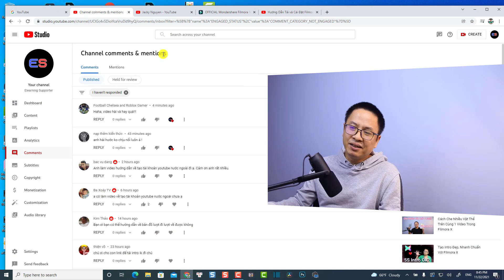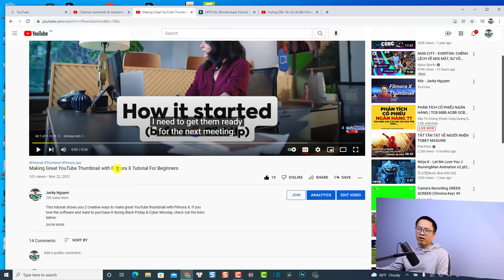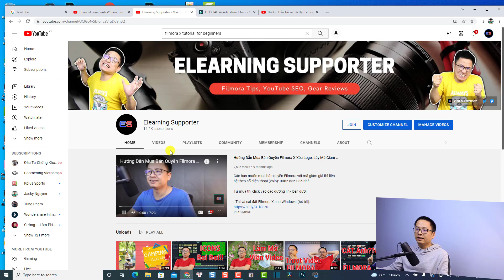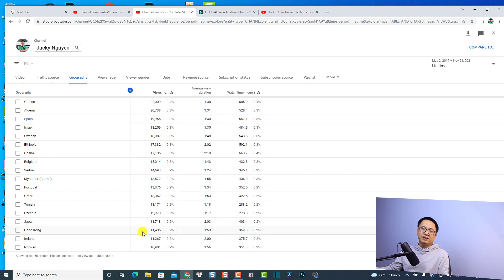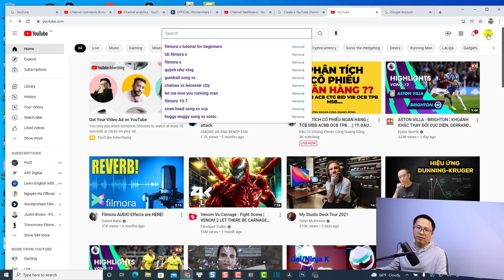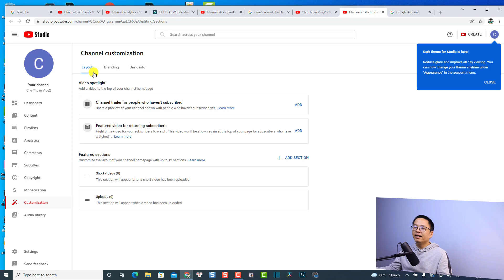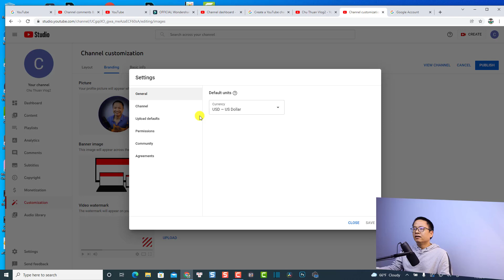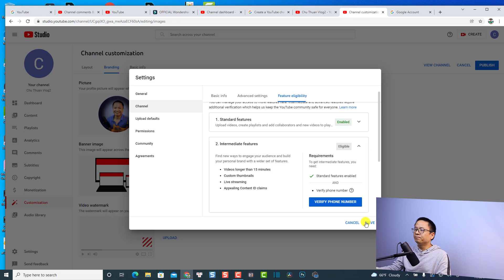Giải Đáp Thắc Mắc Về Cài Đặt Kênh YouTube - Kênh Nước Ngoài Hay Việt Nam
Tham khảo dịch vụ của Elearning Supporter Tham khảo giá phần mềm Filmora 13 mới nhất ở đây đã nhé Đây là video mình giải đáp thắc mắc của một số bạn về cách cài đặt kênh YouTube hướng đến đối tượng người xem nước ngoài và cách lập một kênh YouTube mới. Hy vọng nó hữu ích với các bạn.